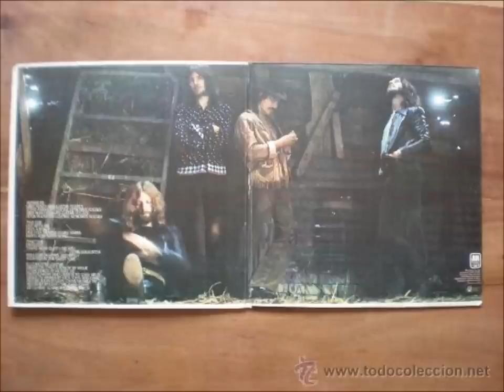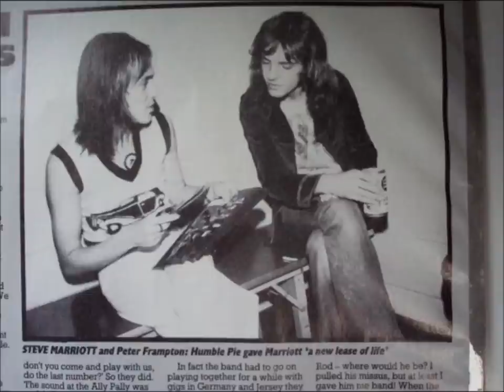Peter Frampton "Remembering Steve Marriot".